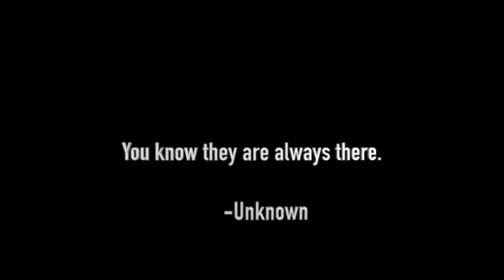Dirk and Andrew Hiking Via Jacobs Ladder, Utah 1080WebShareName